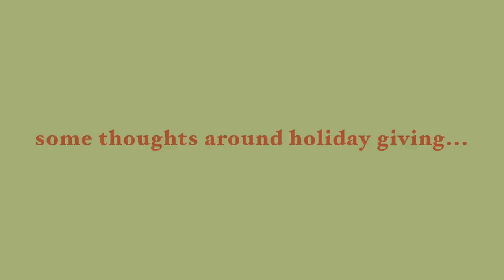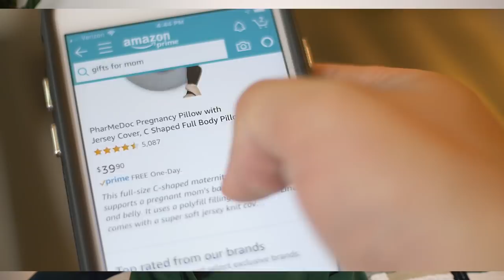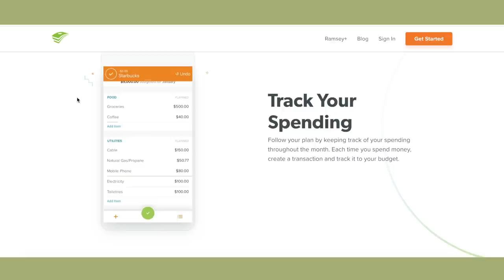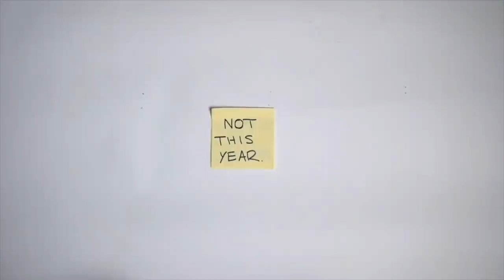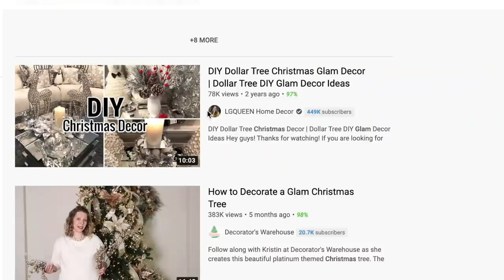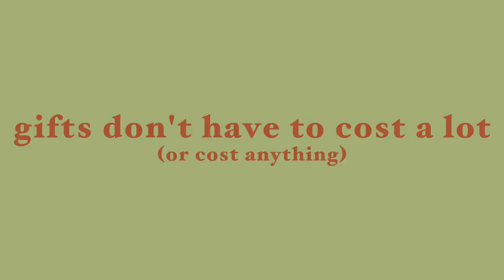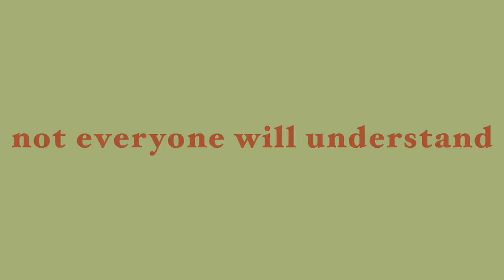How to give gifts this Holiday without going broke🎄🎁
The Holidays can be awesome, but they can also be stressful. The pressure to give meaningful gifts to show someone we care is high. I've been thinking a lot about giving and how to do that while in debt repayment, so here are some tips I have to avoid going broke and into debt just to show someone we care. It's usually never the presents that really matter.

How are you giving gifts this year?

I wanted to also wish all of you a very Happy Holiday and New Year. 2020 has really been one for the books. Thank you for the community we've built here together, and I can't wait to see where we all go. ❤️

CODES + DISCOUNTS OF ETHICAL, SUSTAINABLE AND/OR FEMALE-OWNED BRANDS I ENJOY + SUPPORT (if you want to) 🤘🏻
LITTLE HIGH LITTLE LOW - STYLE 10 saves 10%
MEJURI - save 10% with my link off your next Mejuri piece

ABOUT ME:🌿
I'm Christina, friendly neighbourhood human on the internet slash pharmacist, hence the "apothecary" theme in my name. I'm living in Toronto, Canada and on my channel you'll find me on my journey towards minimalism, being content with less, recovery from a shopping addiction, and my journey towards financial freedom from over $120,000 in student loan debt. A little thumb always helps support me! Love xx, Christina.